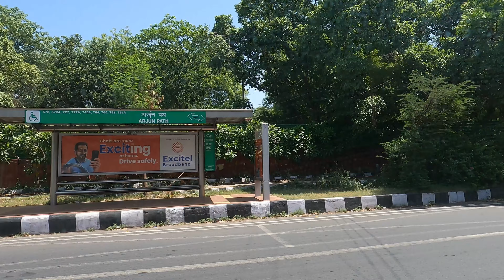Mumbai to Delhi